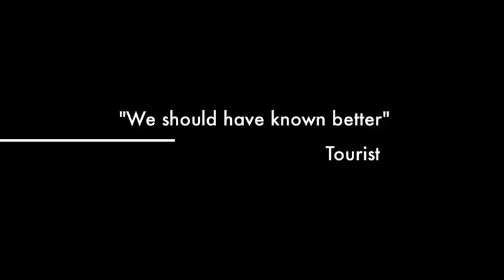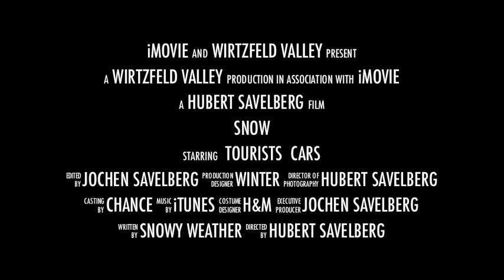WirtzfeldValleyWinter.m4v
Snow in Wirtzfeld Valley, belgian Ardennes, winter December 2010...
Enjoy the winter landscape, if you have snow tyres...
else you have to push your car...